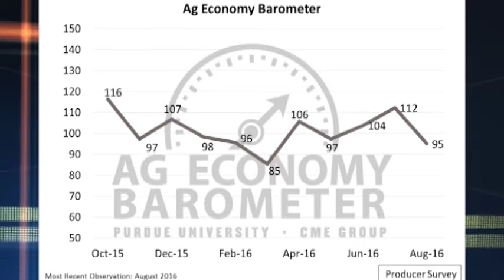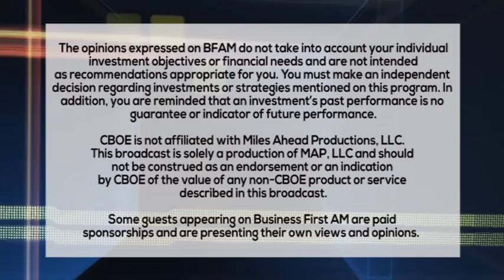AG BAROMETER: CROP CHECK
Crop Check: Dave Lehman, Managing Director of CMEGroup with the Purdue University/CME Group Ag Barometer.